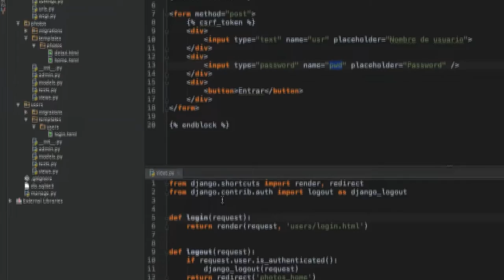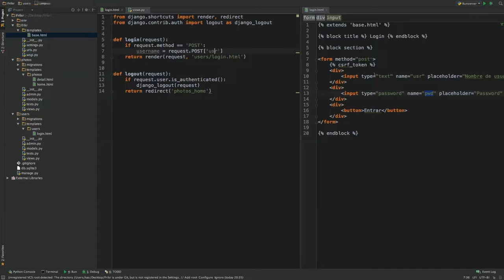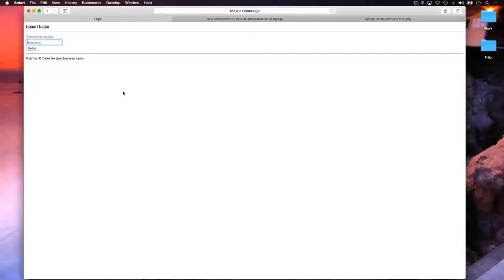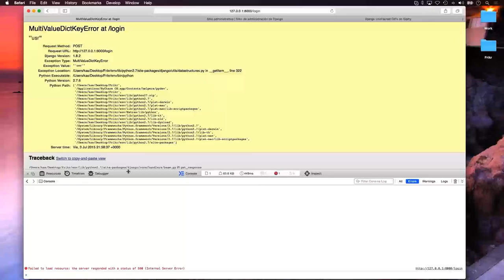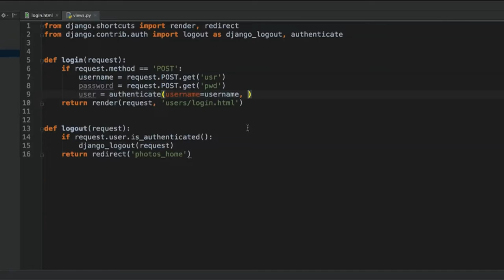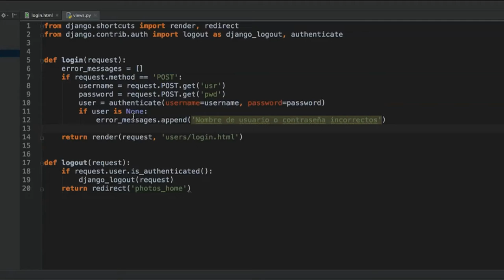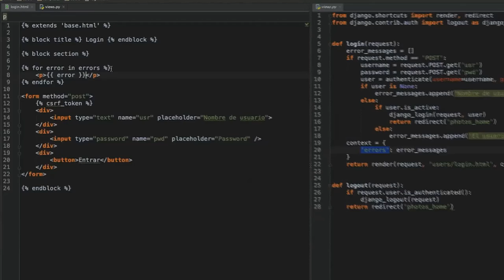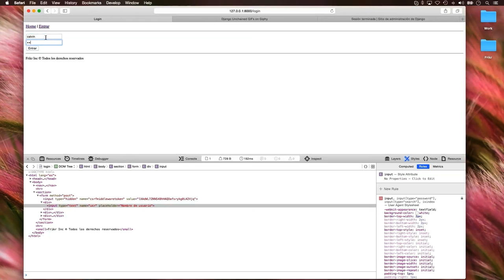¿Cómo implementar el login?